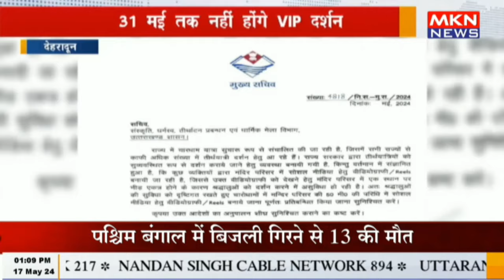देहरादून - उत्तराखंड के चारों धाम में रील्स वीडियो बैन